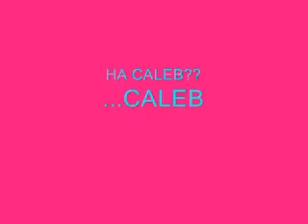WERE BACK AGAIN FOR PART 2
WERE BACK AGAIN FOR PART 2.. COULD THERE BE A PART 3? TELL US WAT YU THINK..